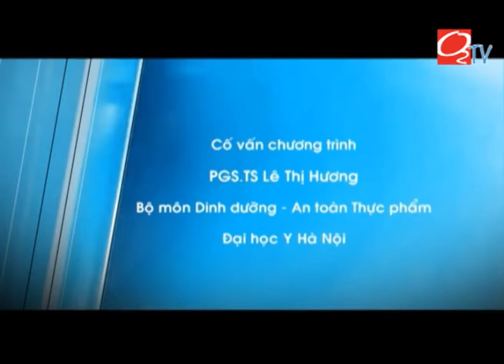[O2TV][Kiot Thông Thái] Công dụng của đậu nành